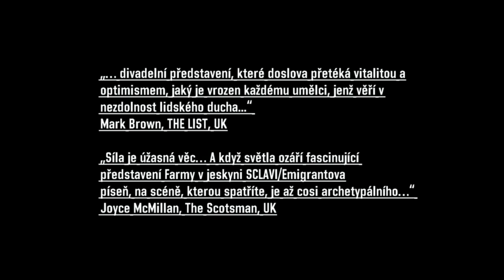SCLAVI - Emigrantova Píseň / The Song of an Emigrant | 2005 | Trailer | FARM IN THE CAVE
Sclavi – Emigrantova Píseň, nejúspěšnější inscenace Farmy v jeskyni, která získala mnoho cen v ČR a v zahraničí.

Pulzuje v horečnatém tepu, melodie vícehlasých/polyfonních písní protínají syrové fyzické akce.
Anonymní gastarbeiter se po letech vrací z Ameriky do své vesnice na Slovensku. Jeho místo je obsazené. Emigrantovi splývají jeho pokusy včlenit se zpátky mezi své „tady“ se vzpomínkami na snahu včlenit se do společenství „tam“.

Scénická kompozice vycházející z expedic divadelního studia do vesnic na Východním Slovensku, ze starých rusínských písní, vystěhovaleckých dopisů a příběhu Čapkova Hordubala.

„Síla je úžasná věc… A když světla v Auroře Nově ozáří fascinující představení Farmy v jeskyni SCLAVI/Emigrantova píseň, na scéně, kterou spatříte, je až cosi archetypálního…“ Joyce McMillan, The Scotsman, UK

„… divadelní představení, které doslova přetéká vitalitou a optimismem, jaký je vrozen každému umělci, jenž věří v nezdolnost lidského ducha. SCLAVI je jako celá řada dalších děl, které v minulosti uváděla Aurora Nova, mnohem víc než pouhá divadelní zábava.“ Mark Brown, THE LIST, UK